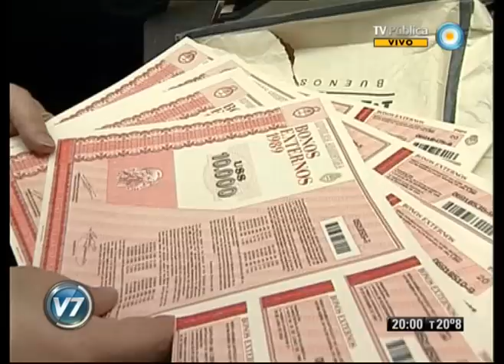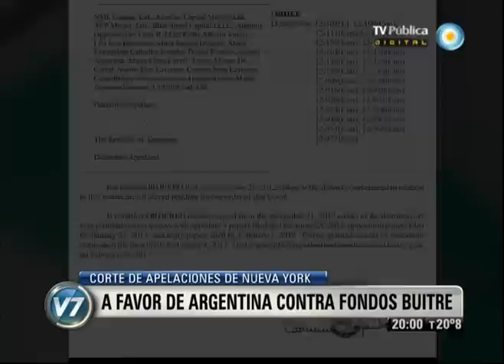Visión 7: A favor de Argentina, contra los fondos buitre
La Cámara de Apelaciones de Nueva York suspendió el fallo del juez Griesa, que establecía que había que pagar 1330 millones el 15 de diciembre. Se evita el default técnico y el Gobierno podrá hacer frente sin inconvenientes a los próximos pagos de deuda. Emitido por Visión Siete, noticiero de la TV Pública argentina, el jueves 29 de noviembre de 2012.